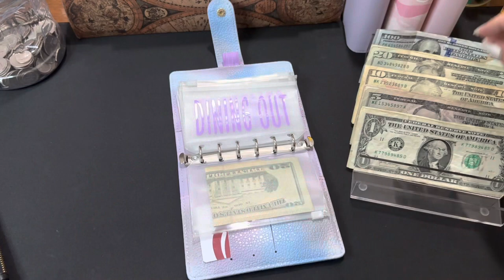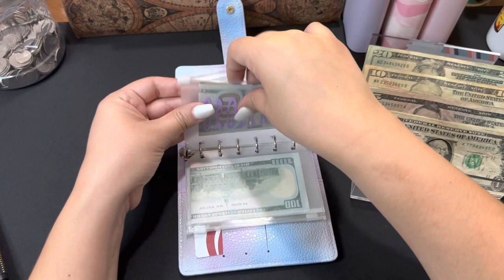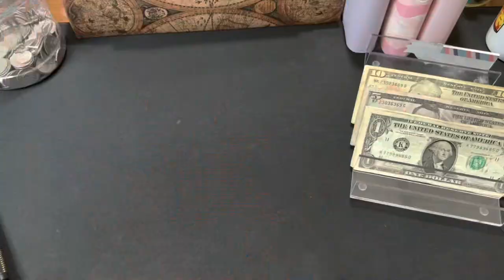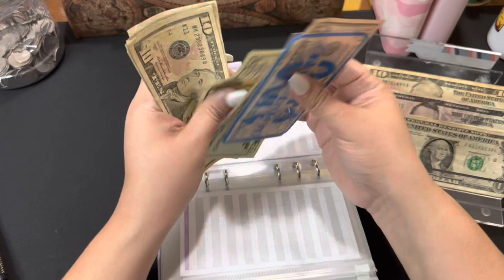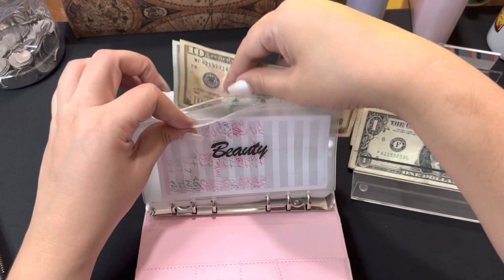CASH ENVELOPES STUFFING |SINKING FUNDS | PAYCHECK #5| MARCH 2023, CLIP OF STRAYKIDS IN CONCERT! :)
CASH ENVELOPES & SINKING FUNDS STUFFING | PAYCHECK #5| MARCH 2023, CLIP OF STRAYKIDS IN CONCERT! :)